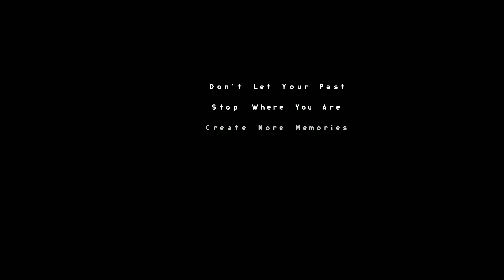MASTERPIECE!!! "White Space" 100% By Xender Game (Easy Demon) | Geometry Dash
Hi guys this is me, Nail Al Vern is here!!!
I will show you my video while playing game and i hope you enjoy
Channel Indonesia 🇮🇩🇮🇩
ℹ️ Information
• If you want to challenge me use
• don't give me a weird challenge
• IDK